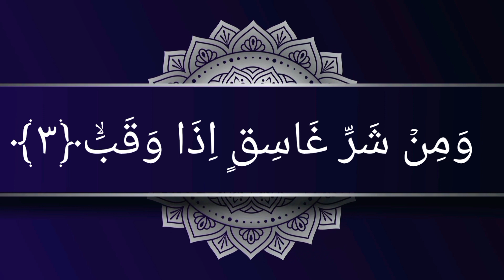Surah Al Kafirun | Surah IKHLAS | Surah FALAQ | An Nas | 4 Qul Sharif| Episode 1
4qul 4qul

Channel Link

Open MenuUrduPointHomeIslam Today Islamic Date99 Names of Allah99 Names of ProphetPrayer TimingsQibla DirectionPakistan Prayer TimingsIndonesia Prayer TimingsBangladesh Prayer TimingsSaudi Arabia Prayer TimingsCanada Prayer TimingsUnited Kingdom Prayer TimingsIndia Prayer TimingsUnited States Prayer TimingsRamadanRamadan 2023Sehr Iftar TimesItkafTarawihQuran KareemQuran in ArabicQuran in UrduQuran in EnglishQuran TafseerFamous SurahQuran PDFDownload Arabic QuranDownload Urdu QuranDownload English QuranDownload Hindi QuranDownload French QuranDownload Spanish QuranHadith Hadith TopicsSahih BukhariSahih MuslimSunan Abi DawudSunan Ibn MajahSunan NisaiSunan At TirmidhiHajj/Umrah Hajj GuideUmrah GuideMadinah Tour GuideHajj/Umrah OperatorsMuslim CalandarIslamic Calandar 2023Islamic EventsIslamic MonthsIslamic Info Masnoon DuaenRabbana Duas6 KalmaHajjAyat ul KursiTarawihLaylat ul QadrItikafMuharramSadaqahZakatFitranaDua e QunootTahajjudNaatsFamous Naat KhawanAtif Aslam NaatsJunaid Jamshed NaatsAmir Liaquat Hussain NaatsAbdul Rauf Rufi NaatsSiddique Ismail NaatsYousaf Memon NaatsShehbaz Qamar Fareedi NaatsAmjad Sabri NaatsKhursheed Ahmed NaatsMarghoob Hamdani NaatsWaheed Zafar Qasmi NaatsOwais Raza Qadri NaatsFasih Ud Din Soherwardi NaatsSami Yusuf NaatsListen Urdu NaatsArabic Naats MP312 Rabi-ul-Awal Naats MP3More Islamic Books PDFIslamic ScholarsAll VideosAll AudiosAudio NaatsVideo NaatsRead NaatsIslami ArticlesIslamic Photo GalleryIslami BooksKids NamesIslamic TV Channels
Home
Islam
Surah Al-Kafirun With Urdu Translation
Surah Al-Kafirun with Urdu Translation and English Translation. Listen to the Surah Al-Kafirun MP3 Audio Tilawat and download MP3 file and PDF. Surah Al-Kafirun is a Makki Surah, and is included in Para 30 of Quran al Qareem.
Surah Name Al-Kafirun
Download
Download Surah Al Kafirun Audio MP3 with Urdu Trnasltion
Download Surah Al Kafirun Audio MP3 with English Trnasltion

Play Tilawat of Surah Al-Kafirun
Surah Al-Kafirun Tilawat with Urdu Translation
Recitation of Surah Al-Kafirun with English Translation

﴿1﴾ قُلۡ يٰۤاَيُّهَا الۡكٰفِرُوۡنَۙ‏

ترجمہ : (اے پیغمبر ان منکران اسلام سے) کہہ دو کہ اے کافرو!
﴿2﴾ لَاۤ اَعۡبُدُ مَا تَعۡبُدُوۡنَۙ‏

ترجمہ : جن (بتوں) کو تم پوچتے ہو ان کو میں نہیں پوجتا
﴿3﴾ وَلَاۤ اَنۡتُمۡ عٰبِدُوۡنَ مَاۤ اَعۡبُدُ‌ۚ‏

ترجمہ : اور جس (خدا) کی میں عبادت کرتا ہوں اس کی تم عبادت نہیں کرتے
﴿4﴾ وَلَاۤ اَنَا عَابِدٌ مَّا عَبَدتُّمۡۙ‏

ترجمہ : اور( میں پھر کہتا ہوں کہ) جن کی تم پرستش کرتے ہوں ان کی میں پرستش کرنے والا نہیں ہوں
﴿5﴾ وَ لَاۤ اَنۡتُمۡ عٰبِدُوۡنَ مَاۤ اَعۡبُدُؕ‏

ترجمہ : اور نہ تم اس کی بندگی کرنے والے (معلوم ہوتے) ہو جس کی میں بندگی کرتا ہوں
﴿6﴾ لَـكُمۡ دِيۡنُكُمۡ وَلِىَ دِيۡنِ‏

ترجمہ : تم اپنے دین پر میں اپنے دین پر
﴿1﴾ قُلۡ هُوَ اللّٰهُ اَحَدٌ‌ۚ‏

ترجمہ : کہو کہ وہ (ذات پاک جس کا نام) الله (ہے) ایک ہے

﴿2﴾ اللّٰهُ الصَّمَدُ‌ۚ‏

ترجمہ : معبود برحق جو بےنیاز ہے
﴿3﴾ لَمۡ يَلِدۡ ۙ وَلَمۡ يُوۡلَدۡۙ‏

ترجمہ : نہ کسی کا باپ ہے اور نہ کسی کا بیٹا
﴿4﴾ وَلَمۡ يَكُنۡ لَّهٗ كُفُوًا اَحَدٌ‏

ترجمہ : اور کوئی اس کا ہمسر نہیں
﴿1﴾ قُلۡ اَعُوۡذُ بِرَبِّ الۡفَلَقِۙ‏

ترجمہ : کہو کہ میں صبح کے پروردگار کی پناہ مانگتا ہوں
﴿2﴾ مِنۡ شَرِّ مَا خَلَقَۙ‏

ترجمہ : ہر چیز کی بدی سے جو اس نے پیدا کی
﴿3﴾ وَمِنۡ شَرِّ غَاسِقٍ اِذَا وَقَبَۙ‏

ترجمہ : اور شب تاریکی کی برائی سے جب اس کااندھیرا چھا جائے
﴿4﴾ وَمِنۡ شَرِّ النَّفّٰثٰتِ فِىۡ الۡعُقَدِۙ‏

ترجمہ : اور گنڈوں پر (پڑھ پڑھ کر) پھونکنے والیوں کی برائی سے
﴿5﴾ وَمِنۡ شَرِّ حَاسِدٍ اِذَا حَسَدَ‏

ترجمہ : اور حسد کرنے والے کی برائی سے جب حسد کرنے لگے

﴿1﴾ قُلۡ اَعُوۡذُ بِرَبِّ النَّاسِۙ‏

ترجمہ : کہو کہ میں لوگوں کے پروردگار کی پناہ مانگتا ہوں
﴿2﴾ مَلِكِ النَّاسِۙ‏

ترجمہ : (یعنی) لوگوں کے حقیقی بادشاہ کی
﴿3﴾ اِلٰهِ النَّاسِۙ‏

ترجمہ : لوگوں کے معبود برحق کی
﴿4﴾ مِنۡ شَرِّ الۡوَسۡوَاسِ ۙ الۡخَـنَّاسِ ۙ‏

ترجمہ : (شیطان) وسوسہ انداز کی برائی سے جو (خدا کا نام سن کر) پیچھے ہٹ جاتا ہے

﴿5﴾ الَّذِىۡ يُوَسۡوِسُ فِىۡ صُدُوۡرِ النَّاسِۙ‏

ترجمہ : جو لوگوں کے دلوں میں وسوسے ڈالتا ہے

﴿6﴾ مِنَ الۡجِنَّةِ وَالنَّاسِ‏

ترجمہ : وہ جنّات میں سے (ہو) یا انسانوں میں سے ہو